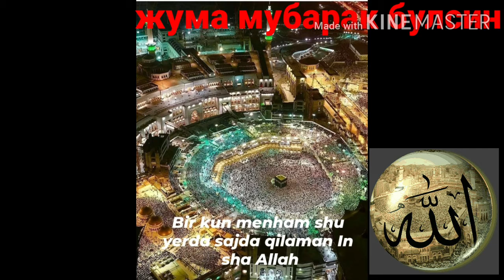жума айёмингиз мубарак булсен азиз дустлар Машшаллох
ассалому алайкум азиз дустлар шундай кунлар хаммасизга насиб килсен ота оналаримизди хожга обориш насиб этсен Амин...